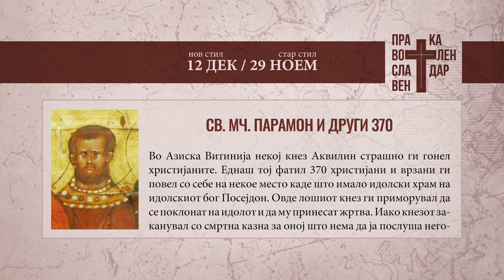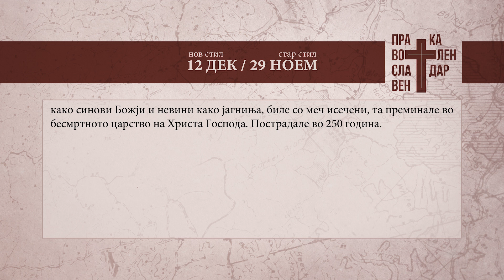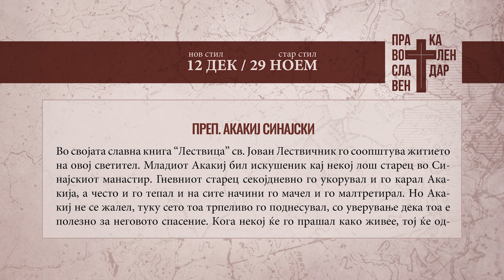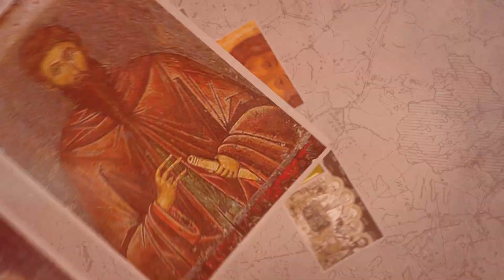Православен календар 12 декември 2023